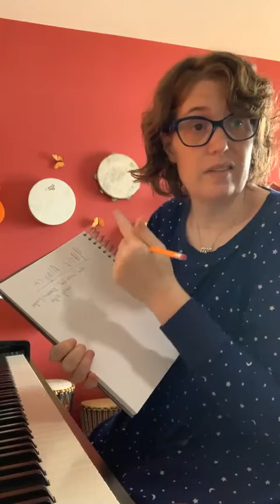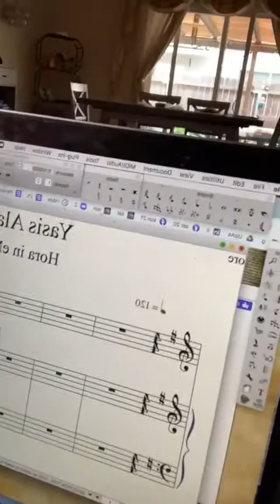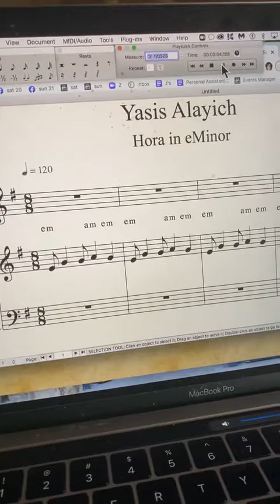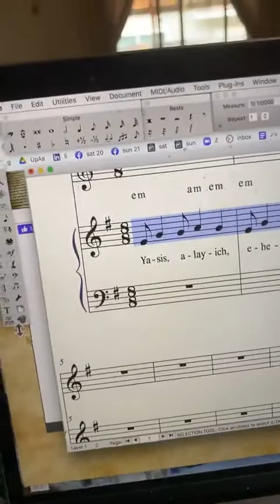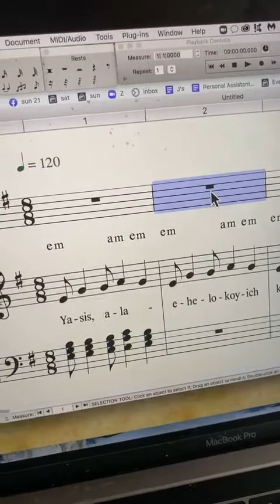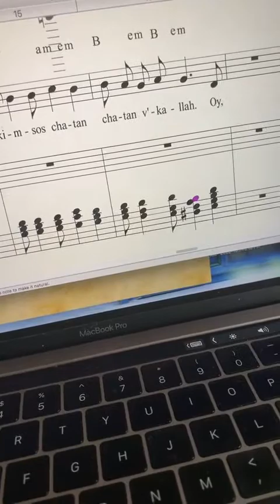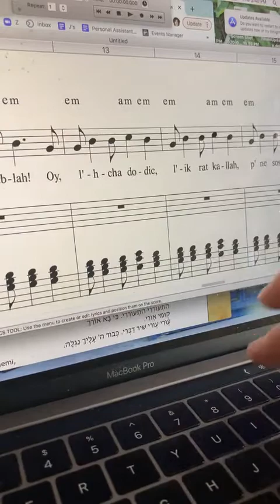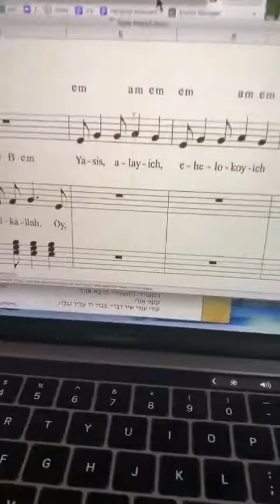My First Love Song Written in Pajamas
I wrote my first love song in pajamas, in 10 minutes live

freedom and libration. Chag Sameach. Purchase sheet music here: [available soon]